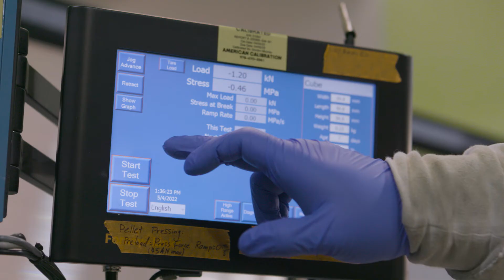Leah Ellis & Activate: Building Sublime Systems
Leah Ellis is the CEO and co-founder of Sublime Systems, which uses renewable electricity in a process that reduces emissions from cement production. As an Activate Fellow, Leah received funding, technical resources, and unparalleled support from a network of scientists, engineers, technologists, and fellow entrepreneurs.

The Activate Fellowship is the premier program for scientists on a mission.